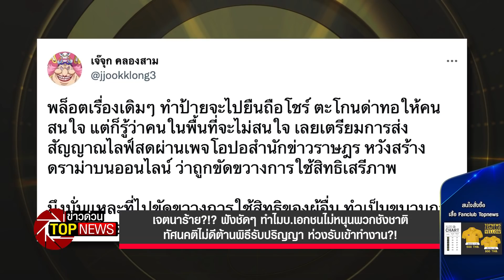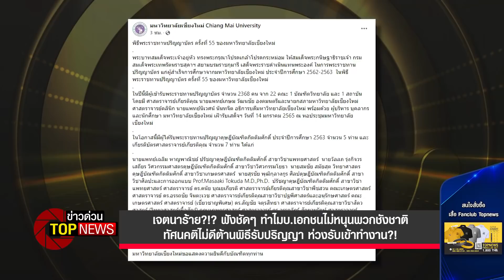ฟังชัดๆ ทำไมบ.เอกชนไม่หนุนพวกชังชาติ ทัศนคติไม่ดีต้านพิธีรับปริญญา | ข่าวด่วน | TOP NEWS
เจตนาร้าย?!? ฟังชัดๆ ทำไมบ.เอกชนไม่หนุนพวกชังชาติ ทัศนคติไม่ดีต้านพิธีรับปริญญา ห่วงรับเข้าทำงาน?!